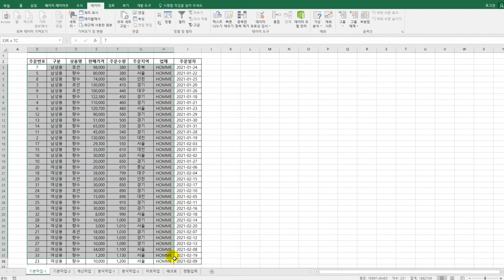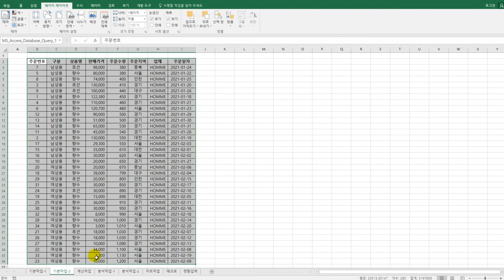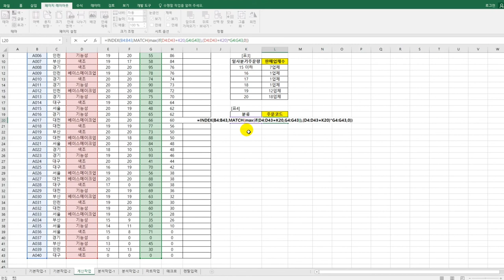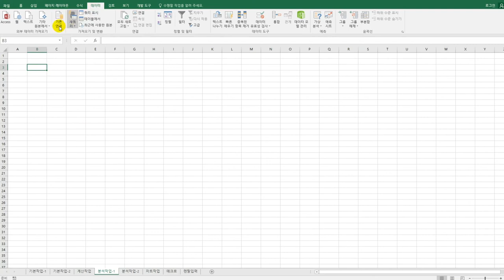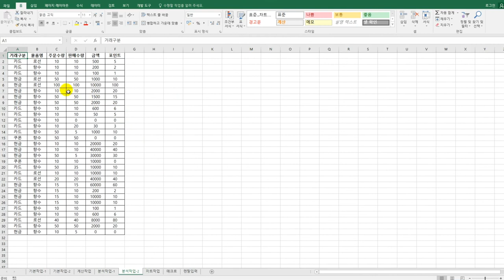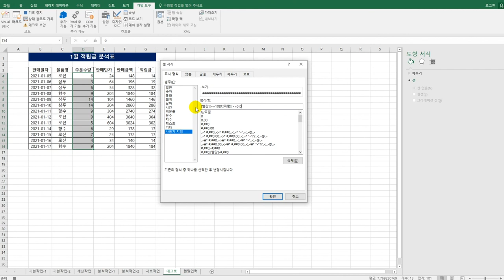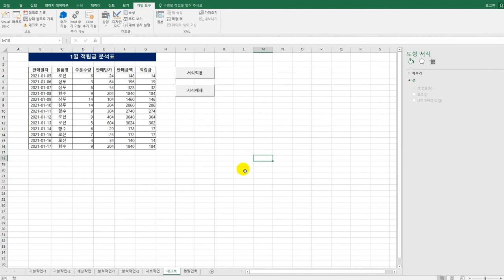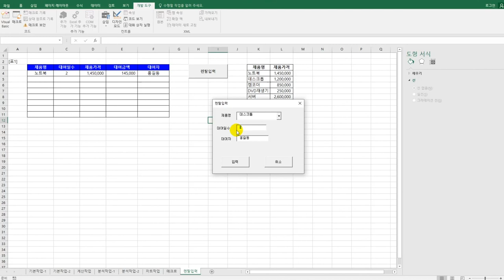[컴활1급실기] 기출 변형 문제 3회(엑셀)